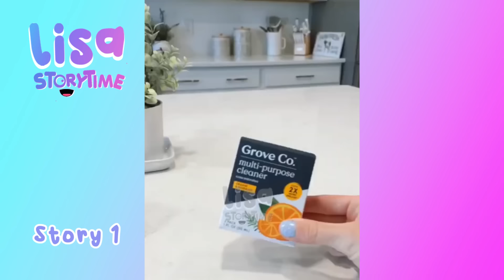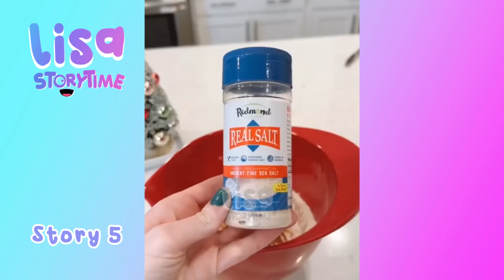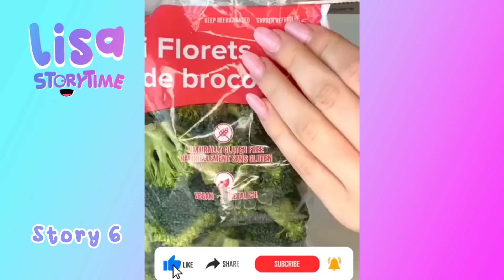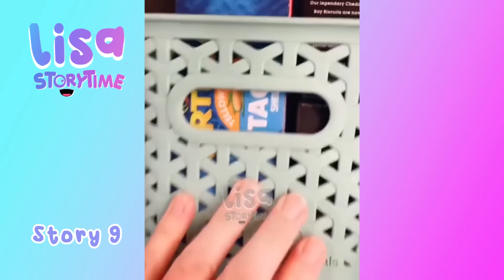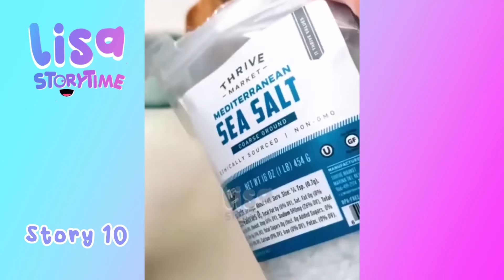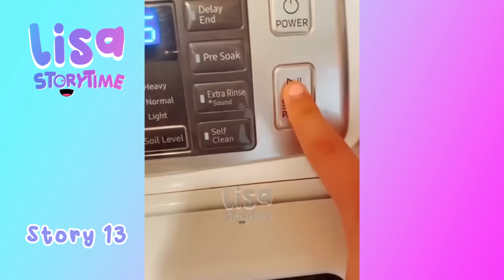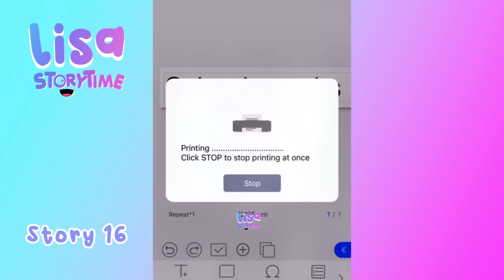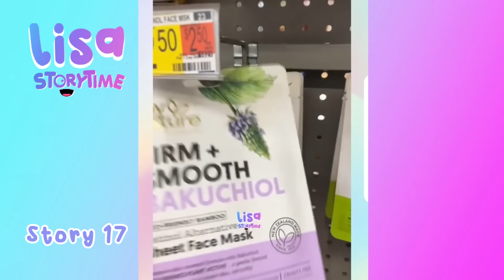🌺 30 Minutes Satisfying Restock And Organizing Tiktok Storytime Compilation Part259 | Lisa Storytime